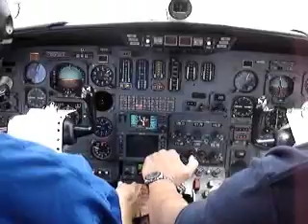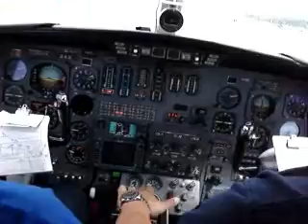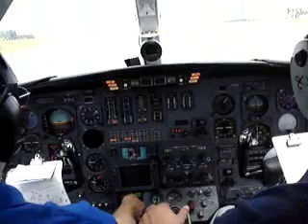1st Flight in Citation II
New Office- Citation II